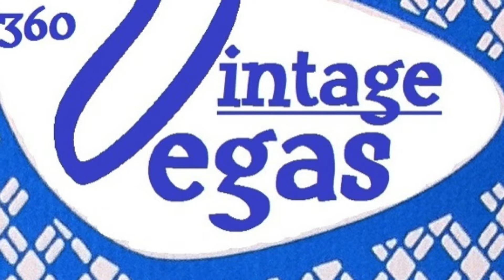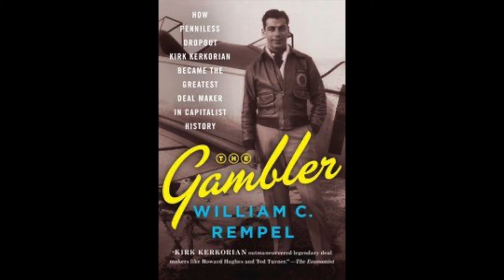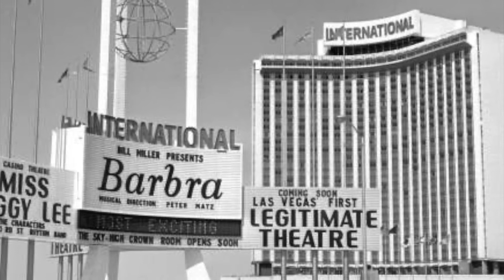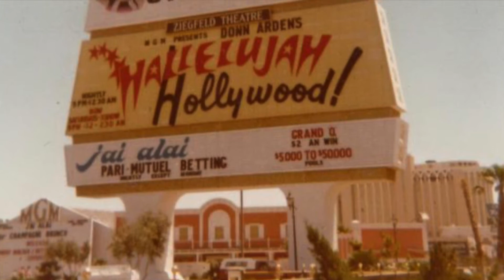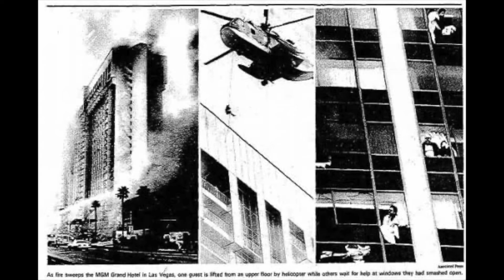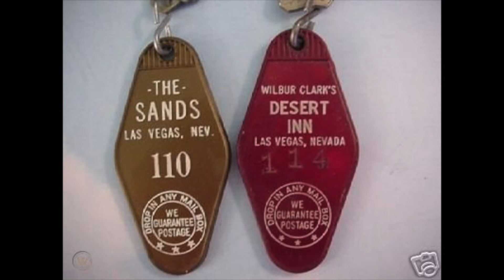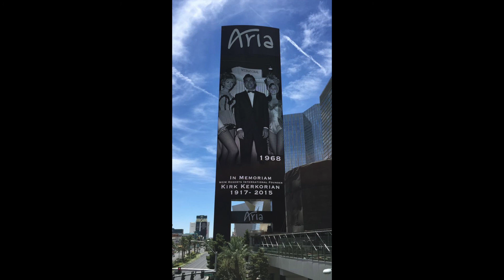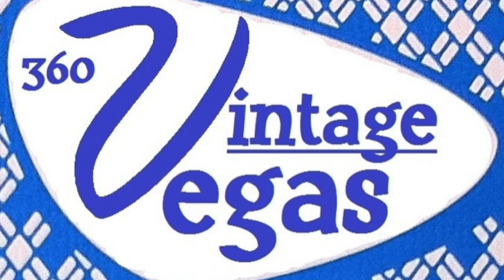Evolution of Vegas E-9: Kirk Kerkorian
Intensely private, Kerkorian’s legacy may not be as well known as Steve Wynn’s but is unarguably one of the most important in Vegas history.  Some will criticize MGM as the shinning example of the faceless corporate machine that has taken over the city but without the corporate evolution of the market, the expansion of gaming around the United States, and the world for that matter, would have never been possible.  Corporations removed the negative stigmatism the gambling industry had for eons and made it a viable, bordering on respectable business model, now regarded as just another form of entertainment.  I’m grateful that by shear coincidence, I was in Las Vegas when Kirk died. It allowed me the chance to reflect upon his legacy while being immersed in it, contemplating his part in developing the city that has come to define the legacy I’ll leave, however small it’s contribution.